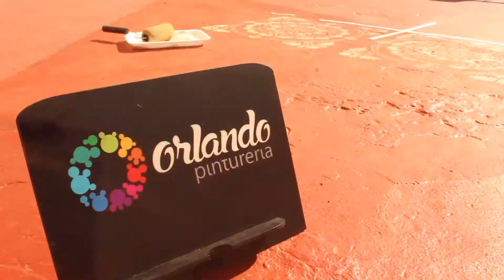Como pintar un piso con stencils by Analia Manassero